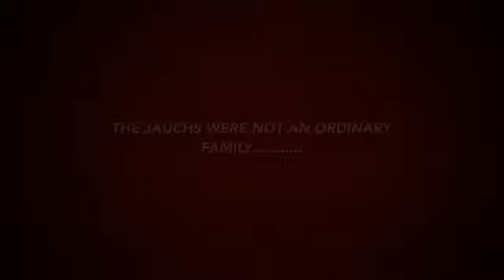Super Scared of the Cat